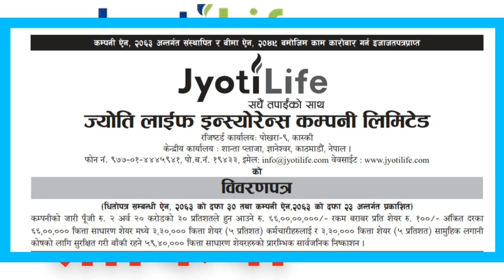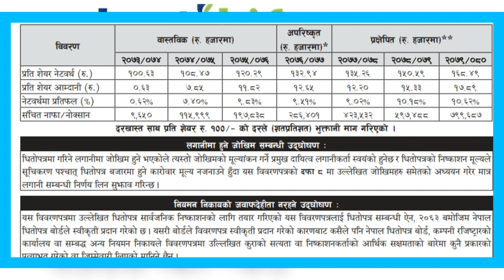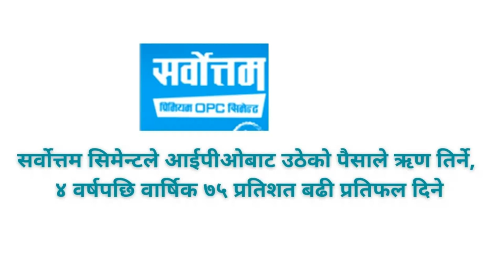ज्योतिको IPO बाडफाड हुने मिति सार्बजनिक | share market in nepal, | Upcoming ipo in nepal,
crn number
mero share
global sanjay

share education,